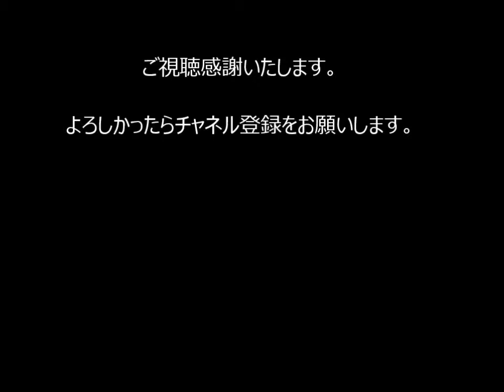【ナイフ投げ】危険がいっぱいのショット集【スリル満点】#2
スリリングなナイフ投げ。

●スローイングナイフ投げ方講座！映画みたいにかっこよく的

(恐れ入りますが(アットマーク)を@に変更して下さい)